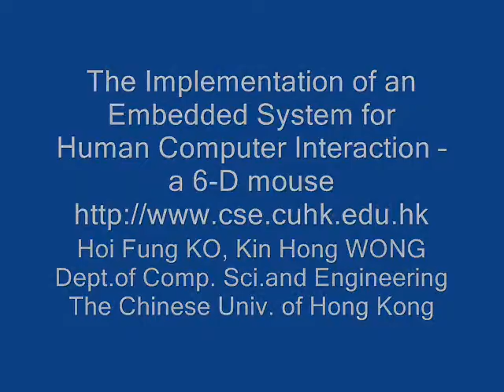6dmouse 0003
The Implementation of an Embedded System for
Human Computer Interaction – a 6-D mouse

Hoi Fung KO, Kin Hong WONG *
Dept.of Comp. Sci.and Engineering
The Chinese Univ. of Hong Kong
Hong Kong

in ICNSC15:
12th IEEE
Int. Conf.on Networking, Sensing and Control
April 9-11, 2015,
IEEE Systems, Man, and Cybernetics Society
Howard Civil Service International House, Taipei, Taiwan

Abstract
The study of Human-Computer-Interaction has become a popular trend recently. Traditional input devices such as keyboard and mouse designed for general purpose computer cannot provide an intuitive user experience for dedicated system. In contrast, motion-based input method is a natural user interface which widely accepted by users. This paper shows the implementation of a modularized embedded system for Human-Computer interaction. The system can capture the rotation and translation motion which are the fundamental elements for 6-D motion-based input. Experiments have been carried out which show that the modules can work with acceptable accuracy and it can be built by off-the-shelf low cost components. The translational motion is estimated by the optical flow method which tracks the speckled pattern generated by reflection of Laser's coherent light from a rough surface. The orientation information is estimated by measuring the Earth's gravitational and magnetic fields as global reference. A gyroscope is included together with the use of Kalman filter to improve the dynamic response. In addition, a haptic module which is suitable for the mobile input devices is proposed. This module can provide force feedback to users. Prototype devices are built to evaluate the performance of the proposed tracking methods and haptic module. Experiments have been carried out which show that the modules can work with acceptable accuracy and it can be built by off-the-shelf low cost components.